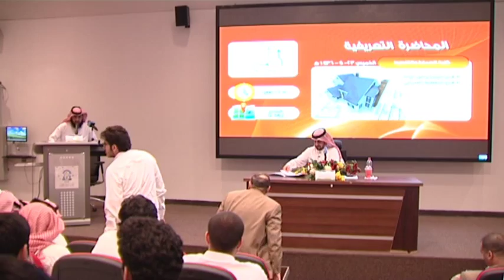كلية العمارة و التخطيط برنامج مساري 1436